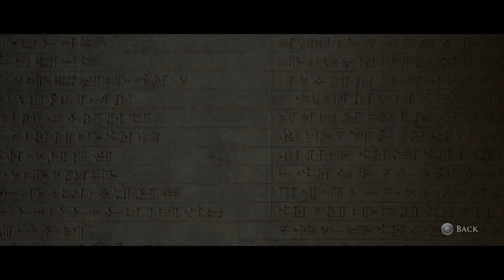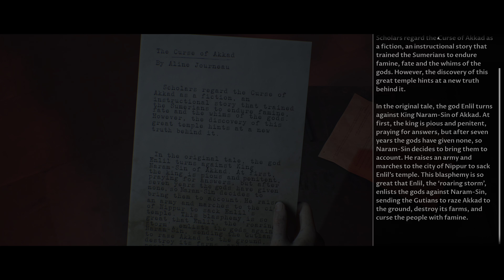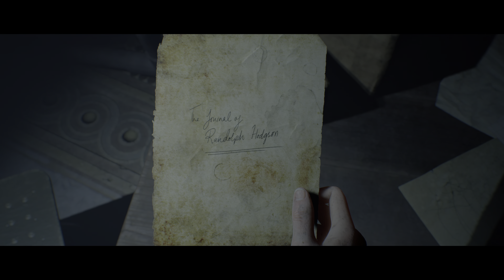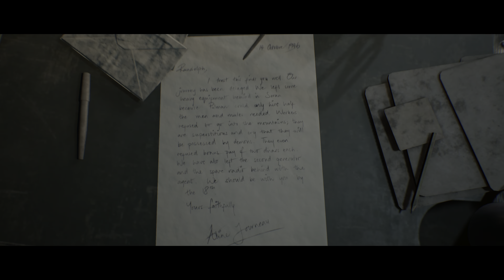The Dark Pictures Anthology: House of Ashes Game Play PS5